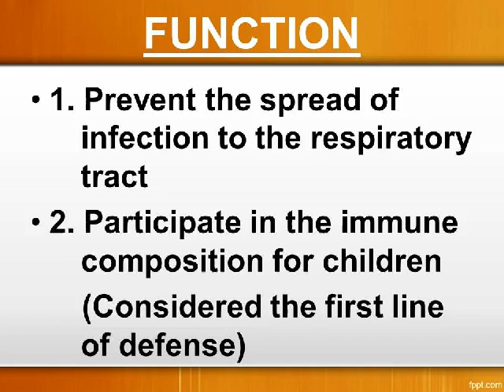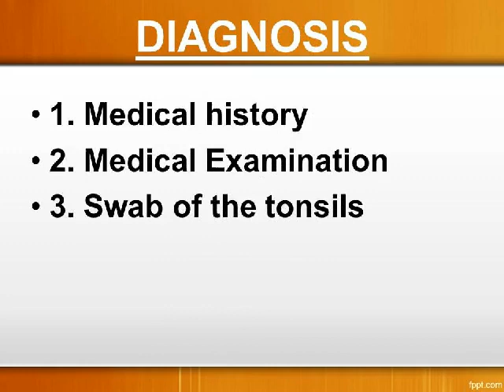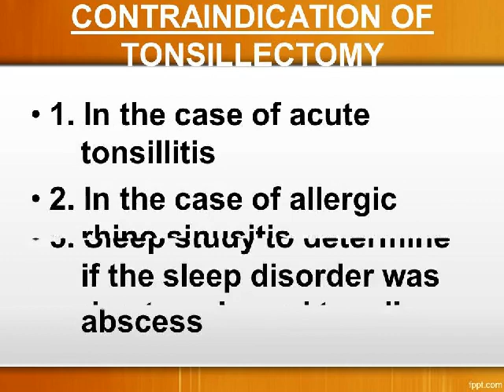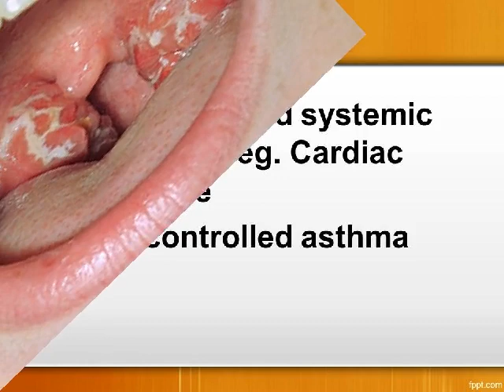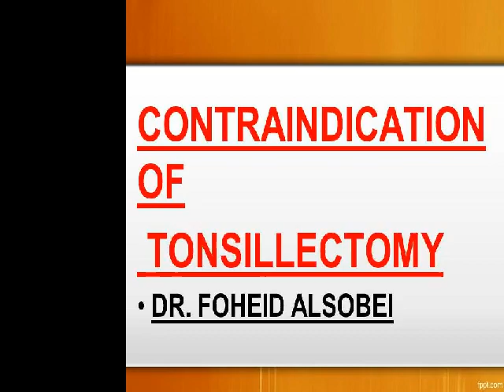CONTRAINDICATION OF TONSILLECTOMY DR. FOHEID ALSOBEI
Tonsils is a collection of lymphatic tissues on both sides of the mouth from behind
Found in the roof of the pharynx
Tonsils are increased in size up to a puberty
Gradually atrophy
Enlarged in young children
Blood supply by the facial artery
Nerve supply by facial nerve